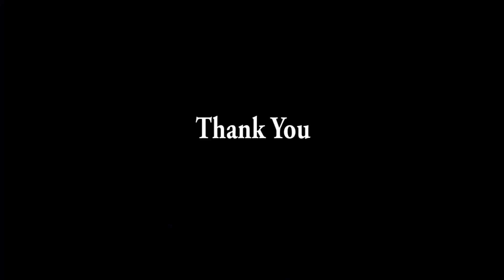Sex Ed | Catholic School vs Private School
I describe what it was like being taught sex ed in a catholic school.